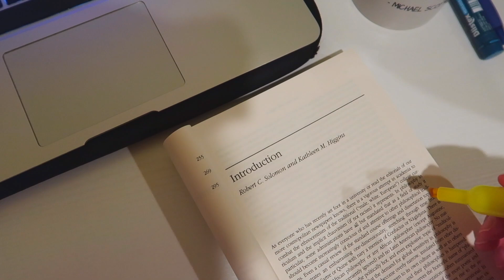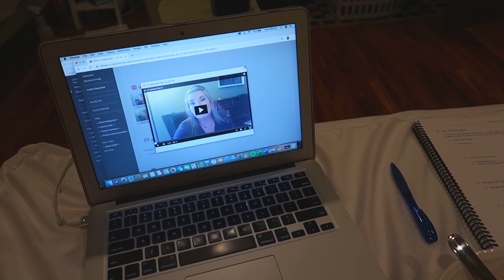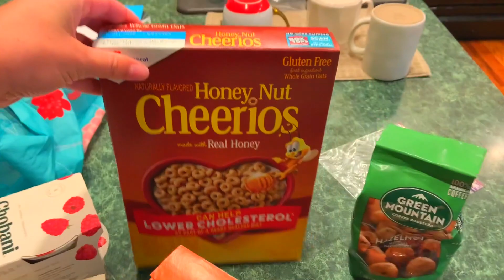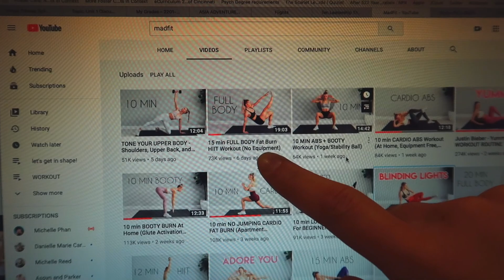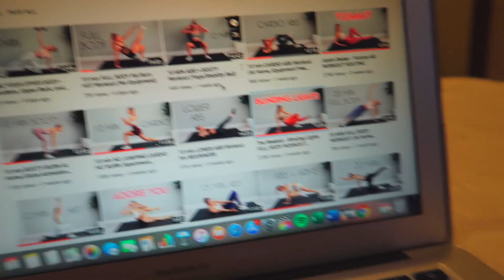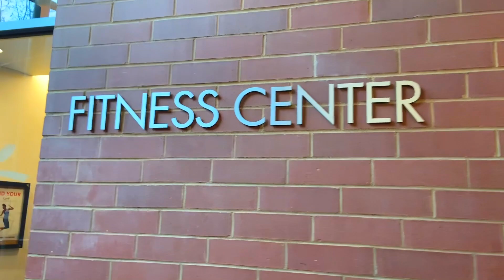college week in my life! | classes, yoga, buying a flight to asia, & more!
be a nice human.

faq:
what are you studying in college? communication and marketing